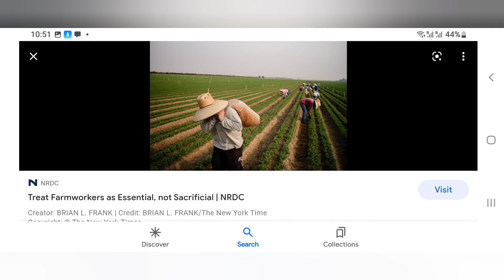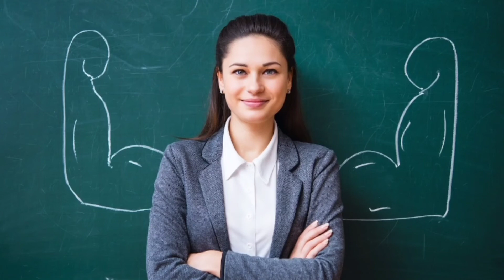விவசாய வேலைக்கு இவ்வளவு சம்பளமா ? which jobs are in demand in Portugal | what jobs pay well